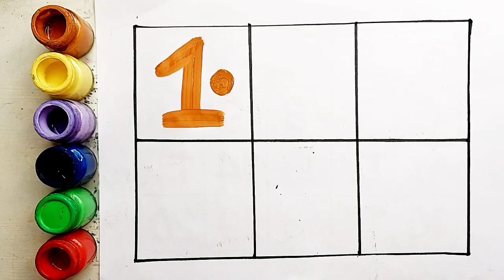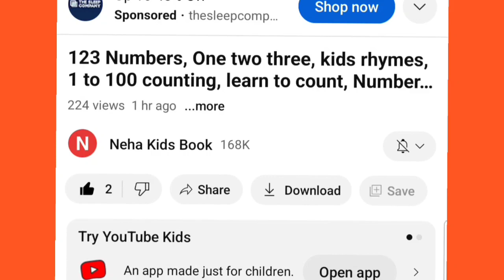A to Z alphabet,collection for writing along dotted line for toddlers, ABC song,activity for kids,46